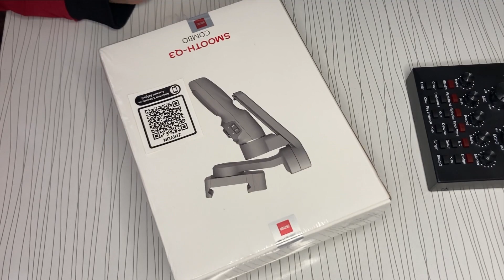ZHIYUN Smooth Q3 Combo | Unboxing and installation | setup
see what is inside box of ZHIYUN SMOOTH Q3 Combo GIMBAL, how to install and setup ...
ببینید جعبه داخلی ZHIYUN SMOOTH-Q3 Combo GIMBAL چیست، نحوه نصب و راه اندازی
посмотрите, что находится внутри коробки ZHIYUN SMOOTH-Q3 Combo GIMBAL, как установить и настроить ...
Sehen Sie, was sich in der Box von ZHIYUN SMOOTH-Q3 Combo GIMBAL befindet, wie Sie es installieren und einrichten ...
δείτε τι περιέχει το εσωτερικό κουτί του ZHIYUN SMOOTH-Q3 Combo GIMBAL, πώς να εγκαταστήσετε και να ρυθμίσετε ...
voir ce qu'il y a à l'intérieur de la boîte de ZHIYUN SMOOTH-Q3 Combo GIMBAL, comment installer et configurer ...
ZHIYUN SMOOTH-Q3 Combo GIMBAL kutusunun içinde ne olduğunu, nasıl kurulacağını ve kurulacağını görün ...
подивіться, що всередині коробки ZHIYUN SMOOTH-Q3 Combo GIMBAL, як встановити та налаштувати ...
vea lo que hay dentro de la caja de ZHIYUN SMOOTH-Q3 Combo GIMBAL, cómo instalar y configurar ...